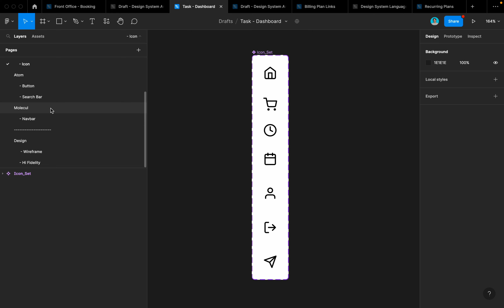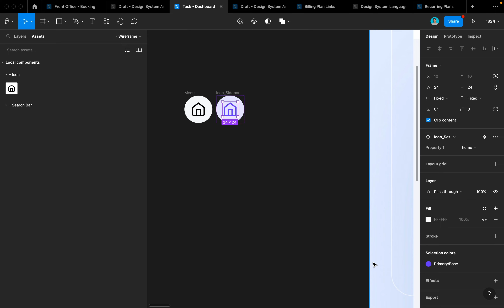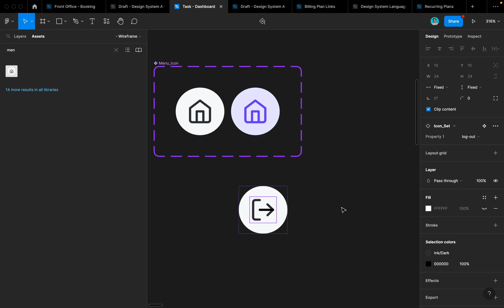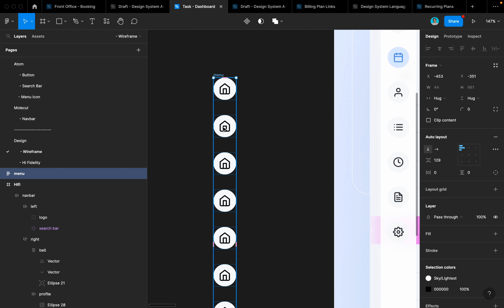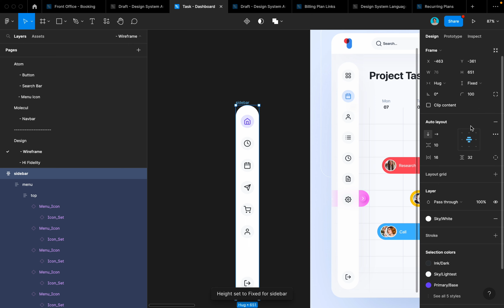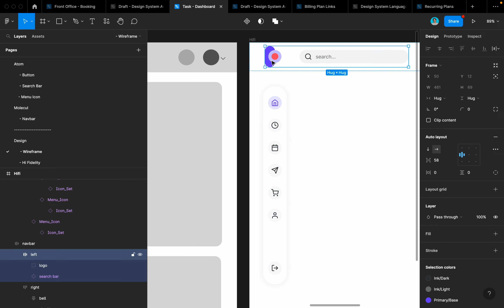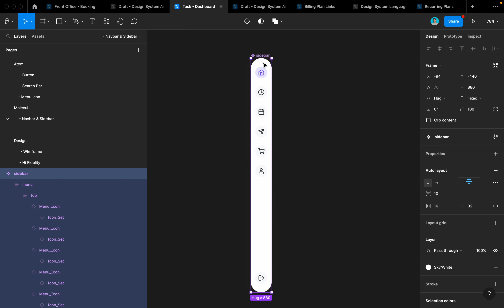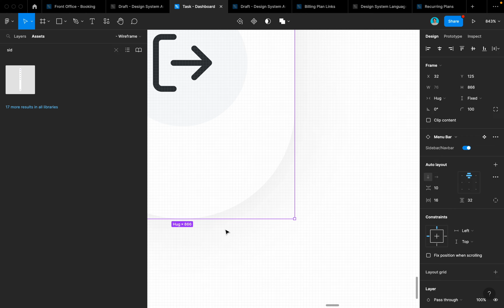[SIDEBAR]: Cara Mendesain Dashboard di Figma Menggunakan Design System Dari 0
Pada video kali ini kita akan belajar bagaimana cara mendesign sebuah dashboard di figma dengan implementasi Design System.
Karena video ini sifatnya pembelajaran, ada source yang saya gunakan dari community untuk mempercepat proses belajar.

🔐 UX Audit: COMING SOON